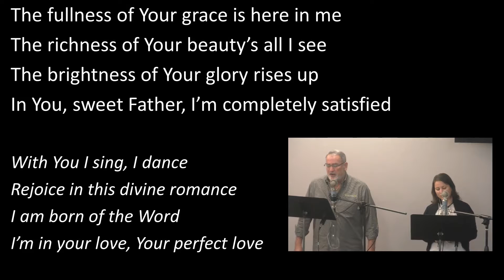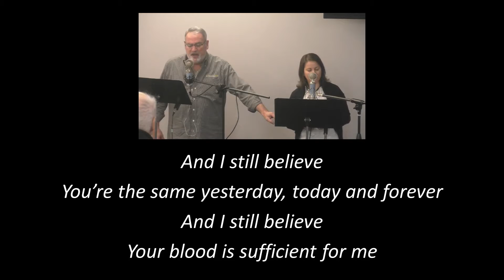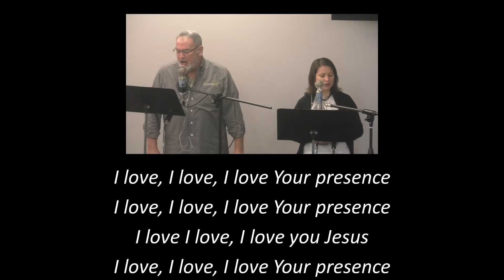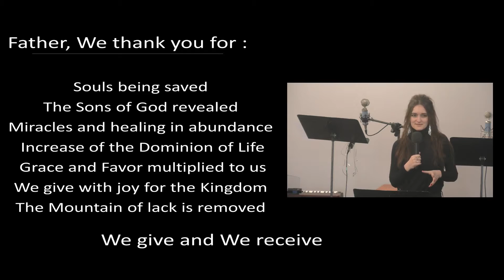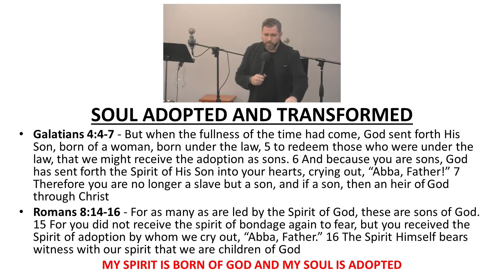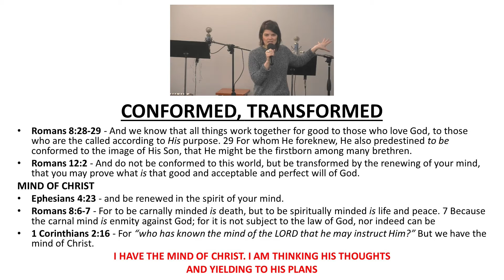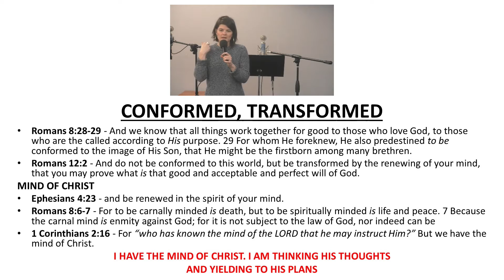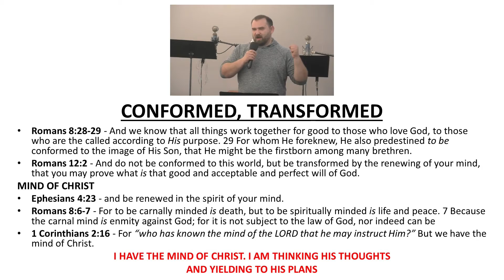You have the Power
Celebration City gathering is located at:
14025 NE JARRETT ST Portland, Oregon 97230